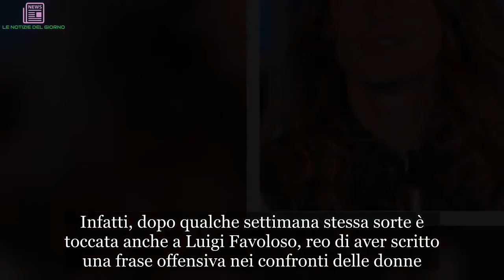Alberto Mezzetti vince il Grande Fratello 15: le sue prime parole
GF 15: Alberto Mezzetti è il vincitore Si è appena conclusa la quindicesima edizione del Grande Fratello. E a vincere questa edizione del padre di tutti i reality show è stato Alberto Mezzetti con ben il 57% dei voti. Il ragazzo, ribattezzato un po’ da tutti “Tarzan” per via della sua lunga bionda chioma ha battuto sul fotofinish Alessia Prete. Alberto Mezzetti, grazie alla sua spontaneità e freschezza è riuscito a conquistare il cuore di tutti i telespettatori. Per i pochi che non lo sapessero Alberto ha 34 anni ed è di Viterbo. Stasera ha avuto una bellissima sorpresa, che ha fatto commuovere un po’ tutti. Cosa gli è successo? In pratica dopo quasi 2 mesi di permanenza nella casa più spiata dagli italiani ha avuto modo di incontrare e riabbracciare la sua nonnina di ben 90 anni. Proprio quest’ultima ha dichiarato a Barbara d’Urso di essere la sua prima fan e di non essersi mai persa una puntata di Pomeriggio 5 e di Domenica Live. Una rivelazione, che ha fatto molto piacere alla popolare conduttrice, la quale non ha potuto far altro che ringraziarla sentitamente. E chissà se in questi giorni la d’Urso la inviterà in una delle prossime puntate di Pomeriggio 5 proprio con suo nipote nonché il vincitore del Grande Fratello 15 Alberto Mezzetti.   Alberto Mezzetti trionfa: è lui il vincitore del Grande Fratello Alberto Mezzetti ha vinto il GF 15. “Il Tarzan” della Casa di Cinecittà è riuscito stasera a battere televoto dopo televoto ogni concorrente. Una volta arrivato alla finalissima a due con Alessia Prete, il pubblico l’ha premiato con ben il 57% dei voti. Insomma anche questa edizione del Grande Fratello condotta da Barbara d’Urso è giunta al termine. E’ stata sicuramente un’edizione abbastanza controversa e pregna di polemiche, che hanno molto animato l’opinione pubblica. Come molti sapranno ormai a menadito dopo una decina di giorni c’è stato un violentissimo scontro verbale tra Aida Nizar e Baye Dame. Uno scontro così grave da far guadagnare l’espulsione a quest’ultimo. Ma non è stato neppure l’unico ad essere stato squalificato. Infatti, dopo qualche settimana stessa sorte è toccata anche a Luigi Favoloso, reo di aver scritto una frase offensiva nei confronti delle donne. Tuttavia poi è venuto alla luce che quella scritta pare sia stata fatta contro Selvaggia Lucarelli, la quale, appena ha saputo, ha annunciato in Tv e sui social querele. Insomma questo GF 15 ha raggiunto ascolti molto alti, ma ha anche fatto molto parlare. Ci sarà anche una sedicesima edizione? Chissà, intanto non resta che fare i più sinceri complimenti al vincitore del Grande Fratello Alberto Mezzetti.